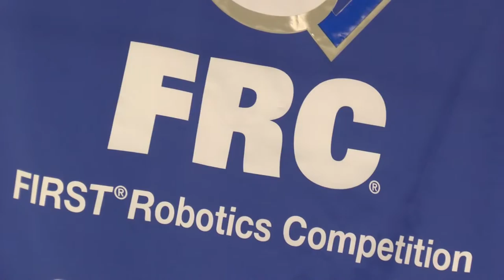Cimmaron High School Robotics Class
THIS MAY LOOK LIKE AN ORDINARY HIGH SCHOOL HALLWAY... BUT WHERE IT LEADS IS EXCEPTIONAL. INSIDE ROOM 503 AT CIMARRON HIGH SCHOOL ARE THE "HIGH ROLLERS"... AND THEY'VE BEEN RIDING THAT NAME ACROSS THE WORLD... THE HIGH SCHOOL ROBOTICS TEAM TOOK SECOND PLACE IN THE WORLD THIS YEAR, AFTER COMPETING AGAINST 23 COUNTRIES. ERIC STENSRUD HAS BEEN COACHING THE TEAM FOR THE PAST 12 YEARS. THEIR VARSITY AND J.V. TEAMS ARE MADE UP OF 80 STUDENTS-- 50-PERCENT FEMALE. AND THEY ALL TAKE COMPETITION SERIOUSLY. THIS ENGINEERING CLASSROOM HAS MOMENTUM. AND THEY ALL GRADUATE. TREVOR RITZ'S EXPERIENCE ON THE DYE PRESS RIVALS THE HIGH SCHOOL SENIOR'S AGE. AWARDS ARE NICE...BUT THE FUTURE ATTACHED TO THESE FACES IS THE PRIZE THAT REALLY COUNTS.